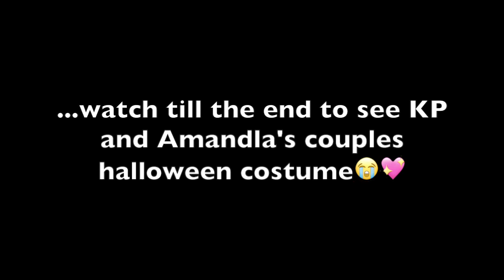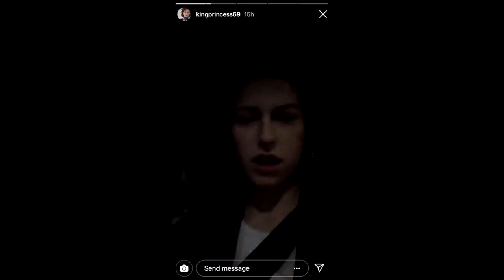king princess living her best gay life on instagram stories (pt.3)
YA'LL. THEY CELEBRATED AMANDLA'S BIRTHDAY TOGETHER & DID A COUPLES COSTUME !